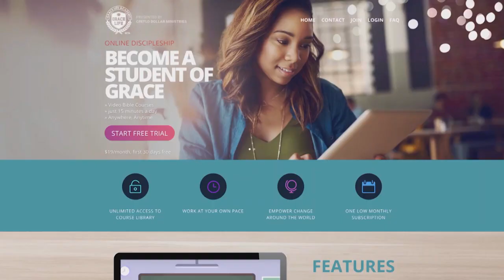Lucifer Becomes satan In The Garden Of Eden Creflo Dollar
Your Authority Over The Earth Why Lucifer Wanted It How he Got It And Jesus Got It Back